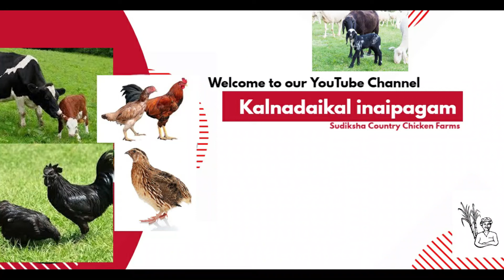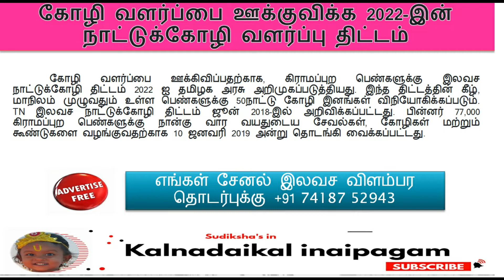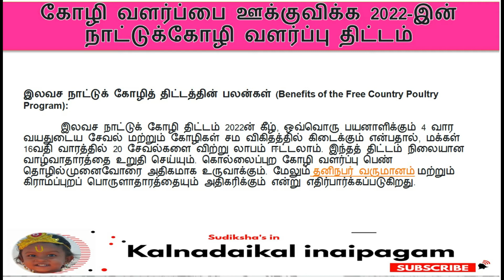கோழி வளர்ப்பை ஊக்குவிக்க 2022 நாட்டுக்கோழி திட்டம் | Poultry farming Scheme to Promote Poultry Farm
கோழி வளர்ப்பை ஊக்குவிக்க 2022 நாட்டுக்கோழி வளர்ப்பு திட்டம் | Poultry farming Scheme to Promote Poultry Farming

நன்றி வணக்கம் !!!
Kalnadaikal inaipagam